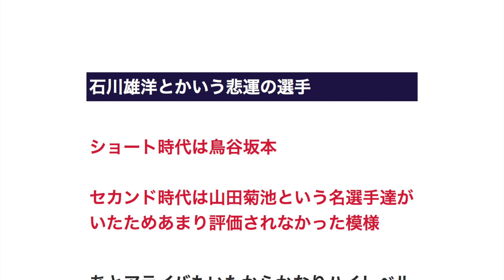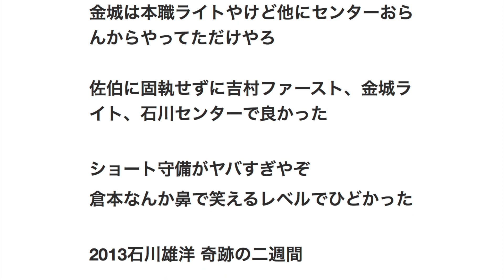石川雄洋とかいう悲運の選手【プロ野球】